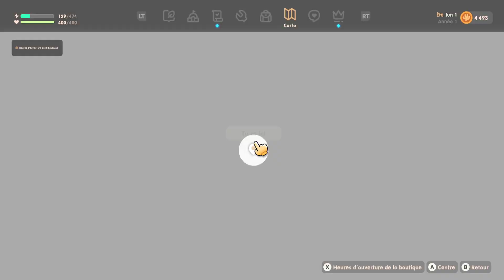Let's play Coral Island #8 : Nettoyage d'été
Salutations,

On se retrouve pour un nouvel épisode de Coral Island.
1er jour de l'été et du coup un petit coup de nettoyage s'impose.